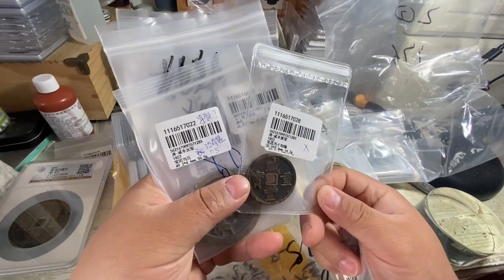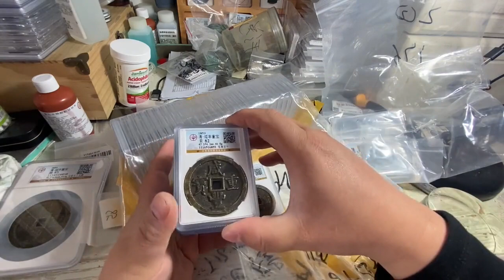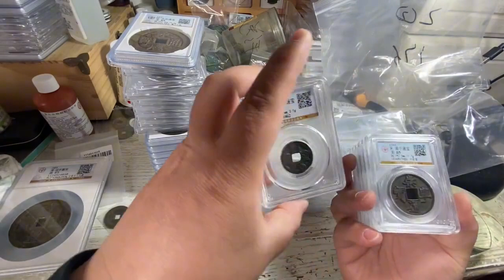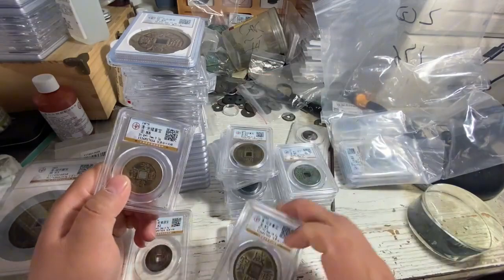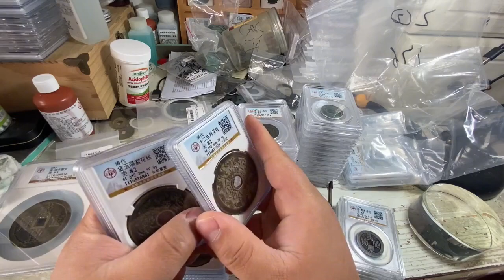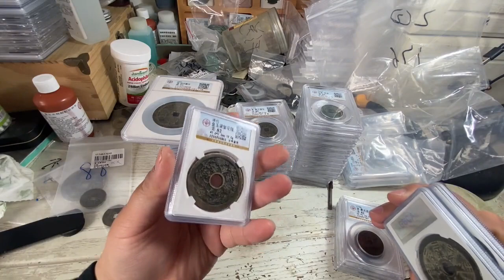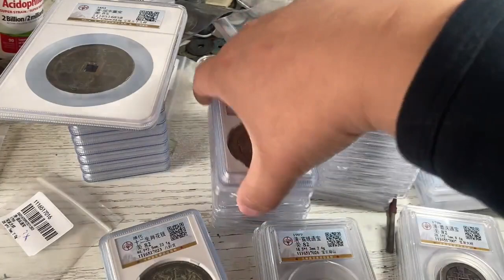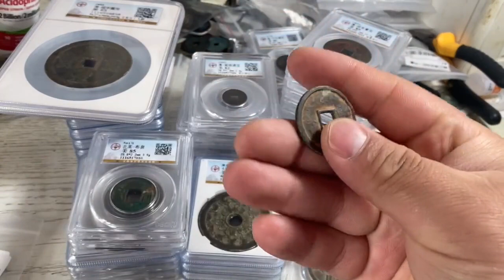新开的雄安公博考试分数如何？这次打的分数好像还可以，不是很惨